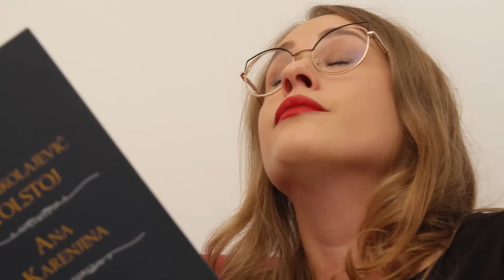Klapa Sveti Florijan - Još jednu novu godinu OFFICIAL VIDEO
Glazba i tekst : Nino Treskavica
Aranžman : Petar Radanović
Redatelj spota : Marin Čoko
Glumica : Lucija Bjeliš